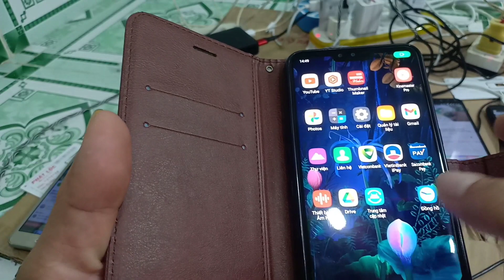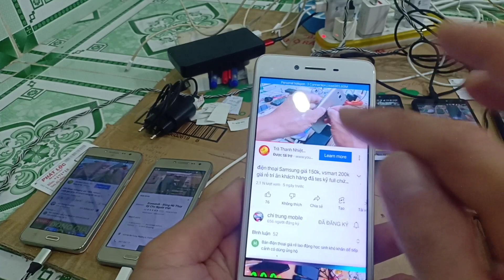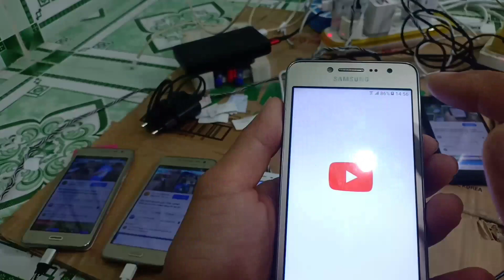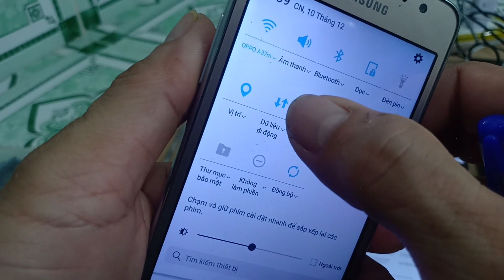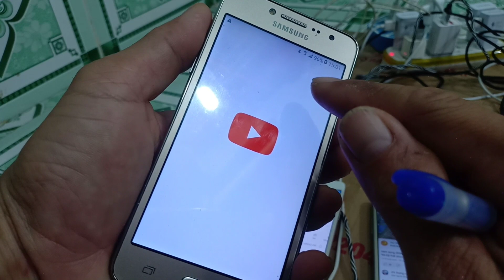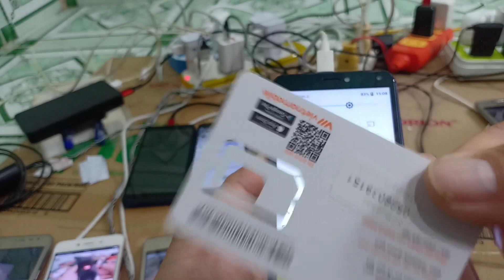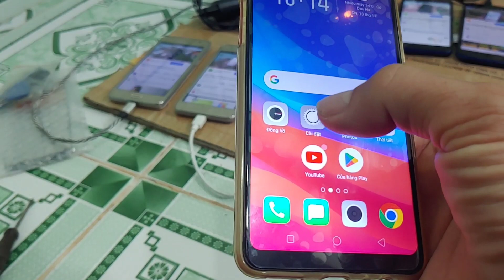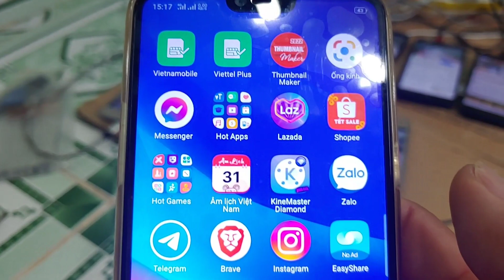điện thoại Oppo f7 giá 1 triệu, lgv50 2 triệu,sam sung vsmart giá 200k zin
điện thoại cũ giá rẻ cấu hình cao sam sung vsmart đã tes kỹ chức năng không lỗi lầm anh em yên tâm nha zalo 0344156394